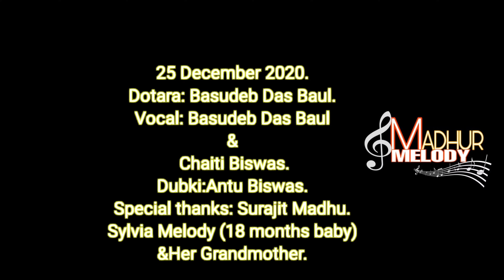চল মিনি আসাম যাব||Basudeb Das Baul & Chaiti Biswas||(Folk song)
Folk song...
Chal Mini Assam Jabo...

Vocal:
Basudeb Das Baul
Chaiti Biswas.

Dotara:
Basudeb Das Baul.

Ektara:
Chaiti Biswas.

Dubki: Antu Biswas

Ghungur: Surajit madhu.